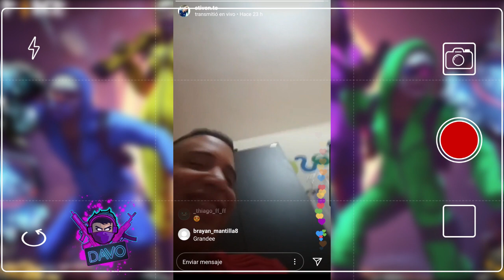😍😍 MrStiven Tc ME HACE UNA VIDEOLLAMADA GENIAL😍😍 FREE FIRE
Hola parceritos, gracias por apoyar el canal, los quiero mucho. Les dejo este video que hice con mucho cariño para ustedes, espero les guste y no se olviden siempre en ayudar a los que necesitan sin apegos.